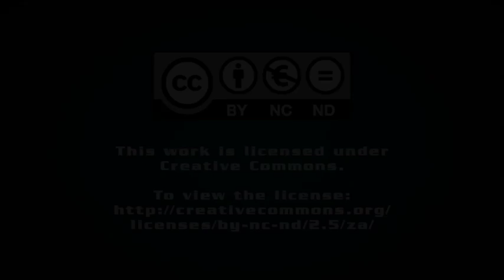Telkom boasts new fit-for-purpose operating model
Creamer Media's Chanel de Bruyn speaks to Creamer Media Deputy Editor Natasha Odendaal about how Telkom’s restructuring has benefited the group and contributed to an improved financial performance for the year ended March 31.